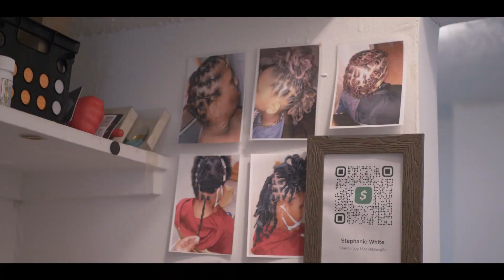Comfy Pants x SD Savage ft. Just Rich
Comfy Pants